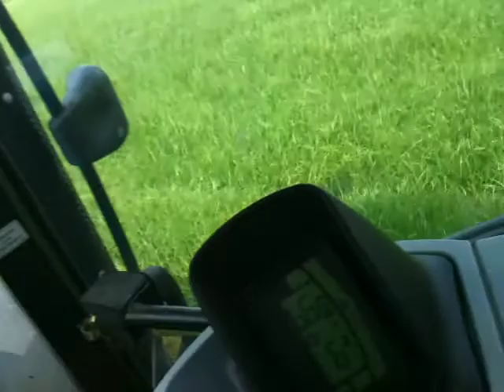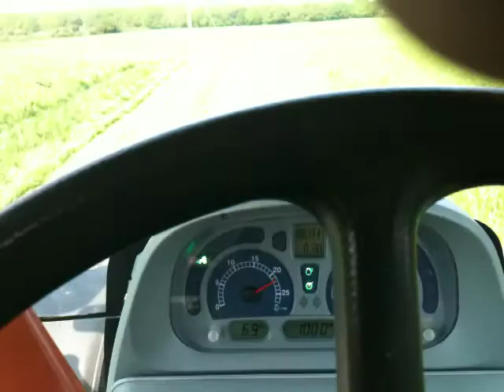new holland t6070 with kuhn mower 45 acre field